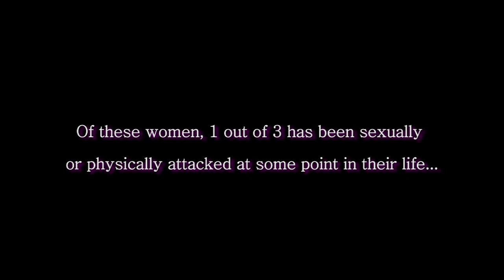I FIGHT FOR MY LIFE! TV Show with Spice Williams-Crosby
A REALITY SHOW WITH A SOLUTION!
Make-Believe Entertainment presents a Gregory Crosby Production:
I FIGHT FOR MY LIFE! TV show starring Spice Williams-Crosby
with Shervin Ilbeg, David Hernandez, Gregg Dandridge, & Sae Kang